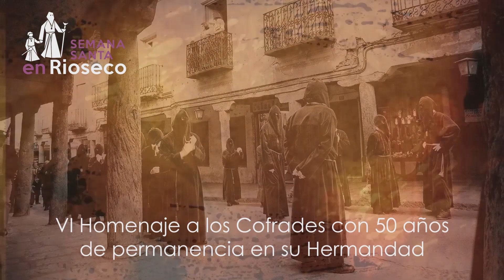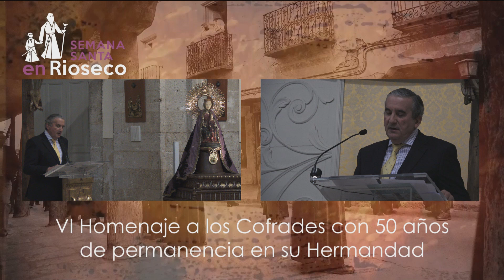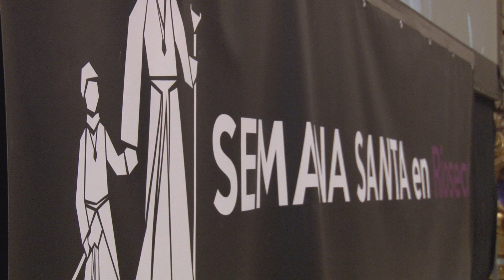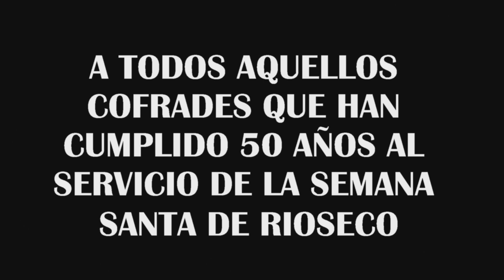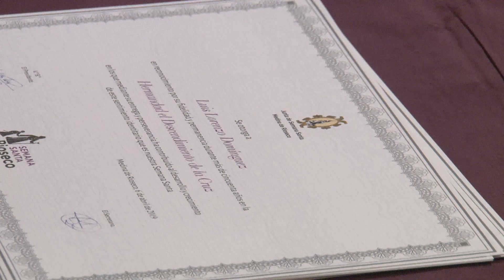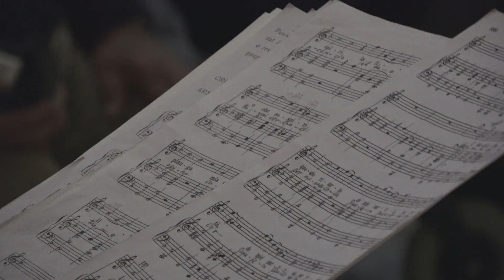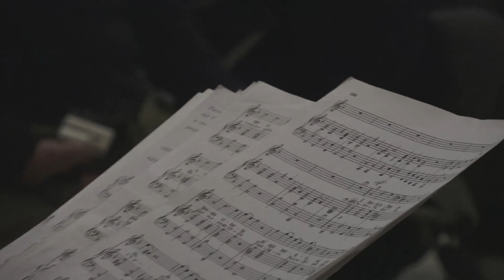Retransmisión acto de los Hermanos de 50 años en su Cofradía 2019